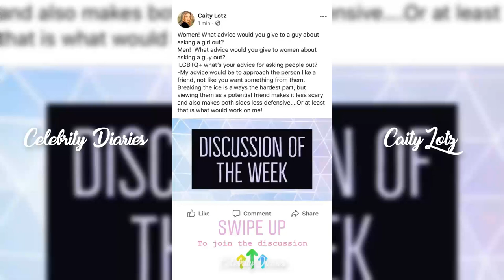Caity Lotz | Instagram Story | 30 July 2018 [ Answer Fan Questions ]